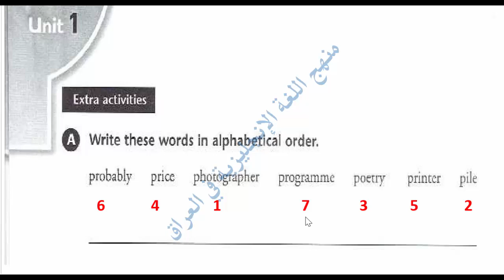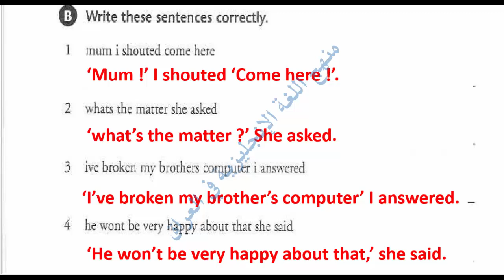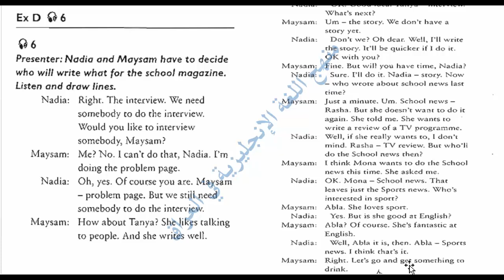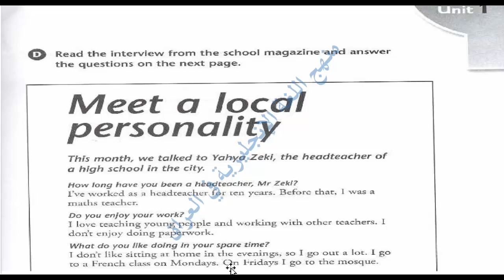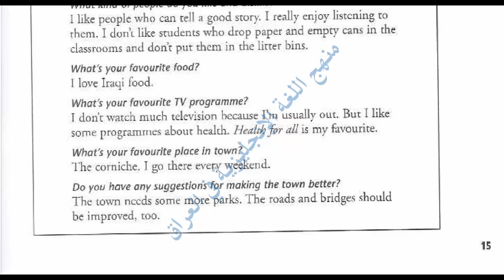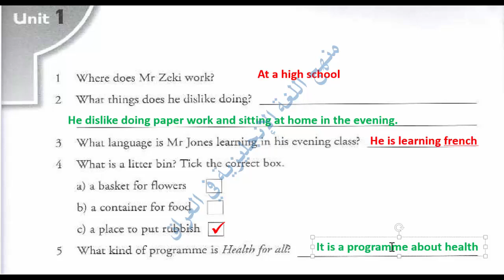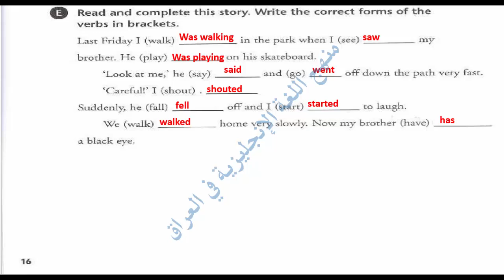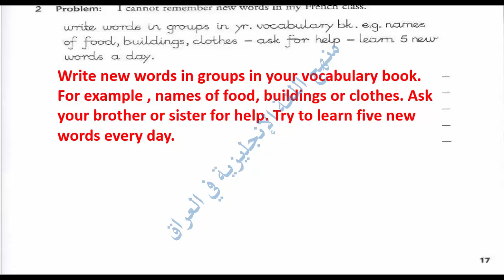حل نشاط انكليزي صف ثاني متوسط صفحة 13 و 14 و 15 و 16 و 17